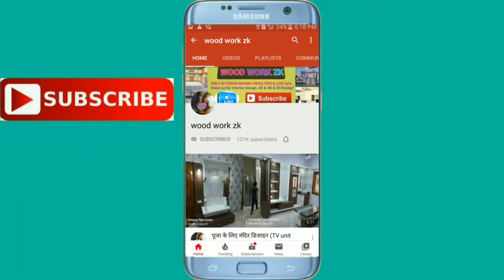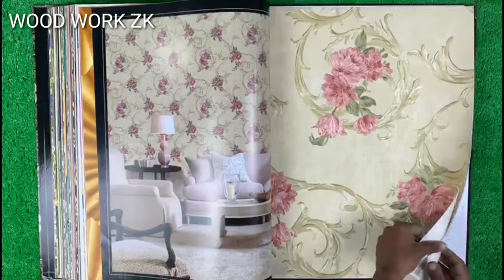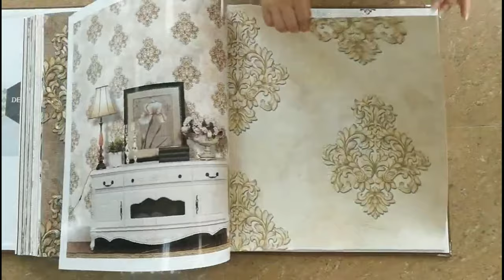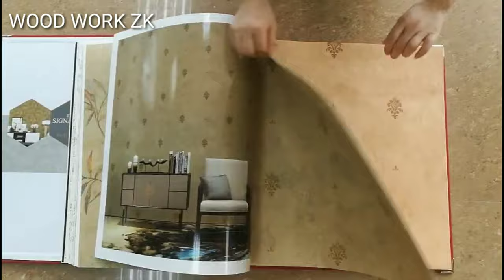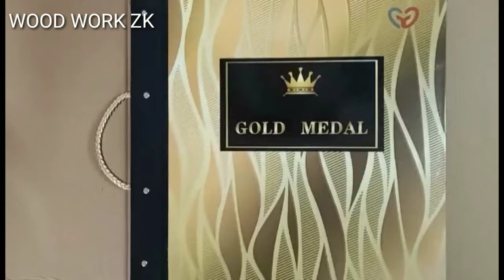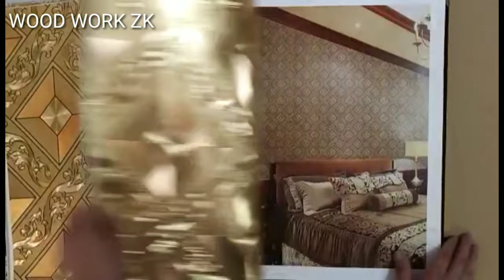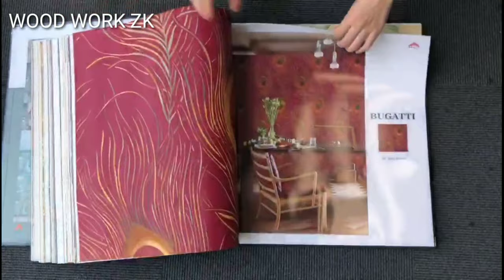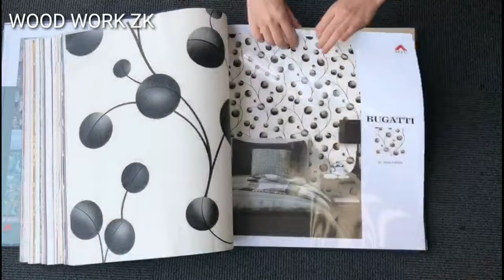Wallpaper design / LivingRoom bedroom / Offical Wallpaper ideas Dining Living image work zk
Hello
Friends & Family.
Here is Zaheer khan, Creator of wood work zk" This is our another one video about How to Wallpaper design in Living Room bedroom Wallpaper ideas for Dining Living image wallpaper,wallpaper design for living room,living room,wallpaper design for living dining bedroom,dining room wall decor ideas,bedroom wallpaper ideas,living room wall decor,mind .how to pasting wallpaper in living room 2019.wallpaper,modern wallpaper for living room,dining room decorating ideas,3d 4d wallpaper for living room,dinning room wallpaper ideas wallpaper for dinning room Wallpaper Design & pasting ideas for Living Room. Aap is video me dekhoge ki Wallpaper pasting kaise karte hai, yeh Living room ka wall & bedroom wall hai, Living room ka wall size 20'x 10' ka hai Wallpaper ka Design floral pattern me hai jo ki light colour k sath golden white flower 🌺 k sath hai Wallpaper ko pasting karne k lie Camel 100% ECO FRIENDLY powder ka use kiya hai, jo ki bahut hi accha solution hai, Wallpaper pasting k lie Is Living Room k wall me 4 Rolls Wallpaper kharidna pda bcz total Area 148 Sqft but 1 Roll me 60 Sqft coverage karta hai to iske lie 4 Roll lena pda, jo kuch Wallpaper waste v hua. Wallpaper price 2000/- per Roll with installation To is video me itna hi labour cost 6 per square feet padta hai video ▶️